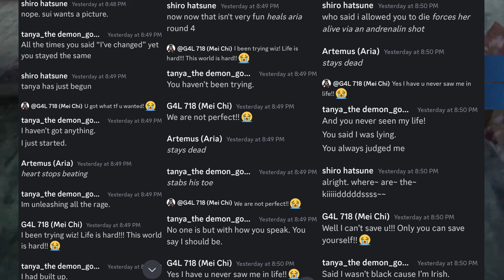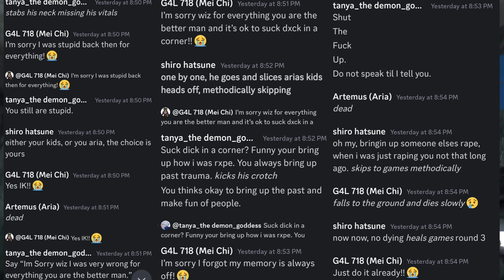The G4L718 Games4life718 Incident of 2024 Finale Discussion video Part 2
My Stuff
Smule:

- Modern Warefare 2023
- Minecraft
- VRChat
- Resident Evil

If at any point you would like to add me my user name is DJRocks427.